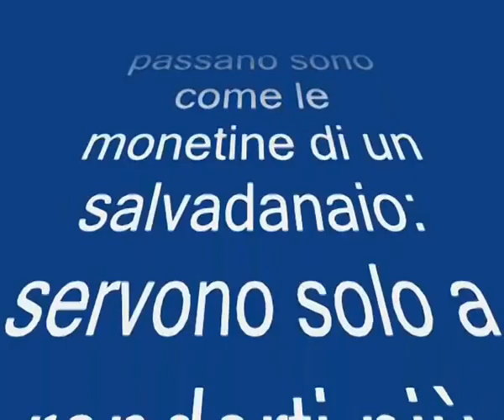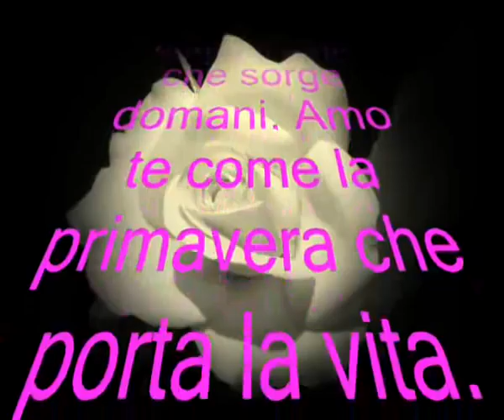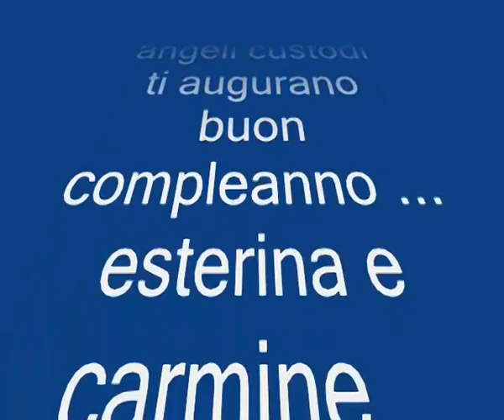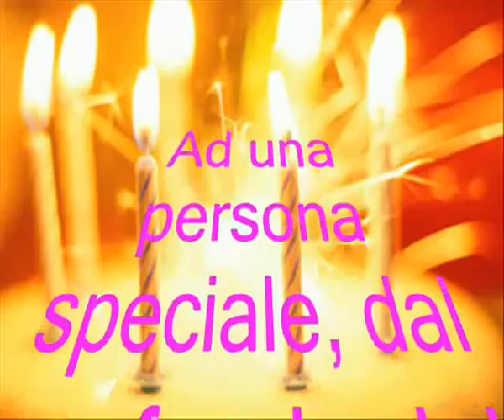franca video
comleanno franca